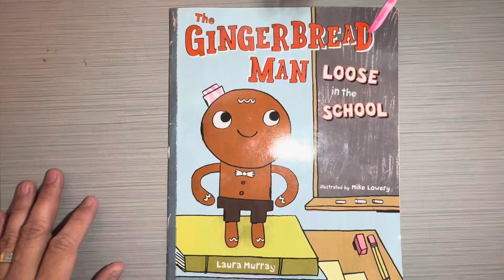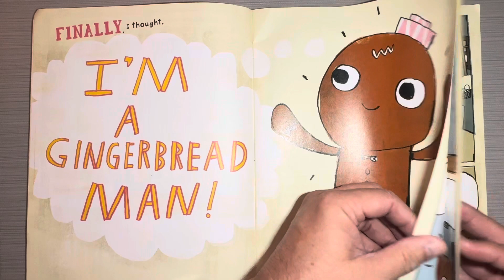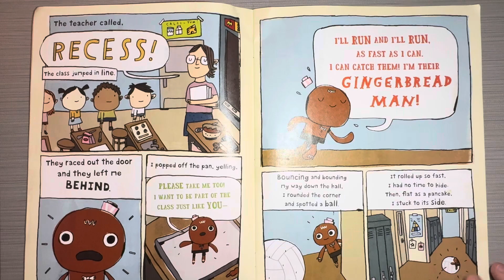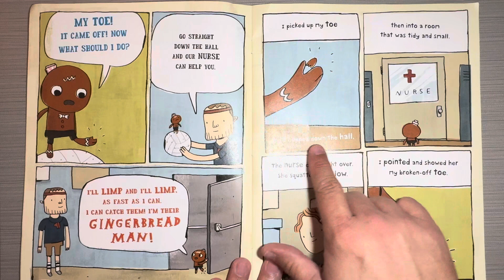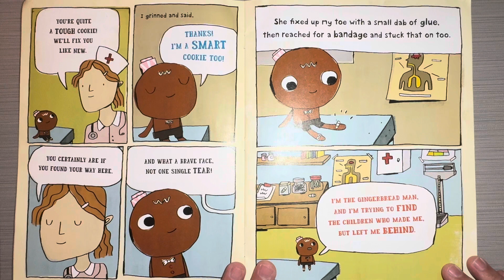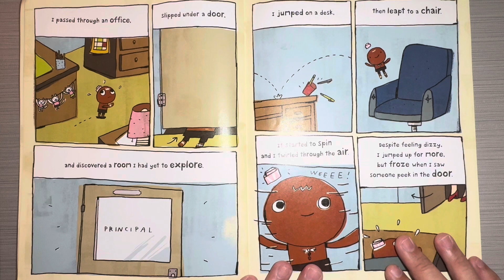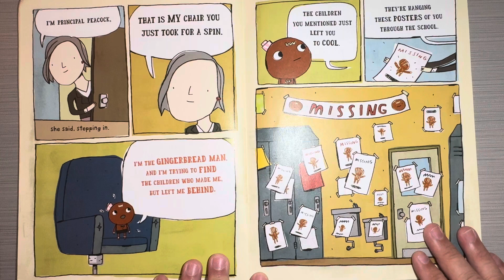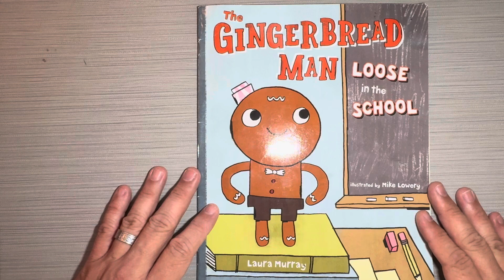The gingerbread man loose at school by Laura Murray is a read aloud for kids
This is a fun play on a classic fairytale. It is a read aloud for kids.